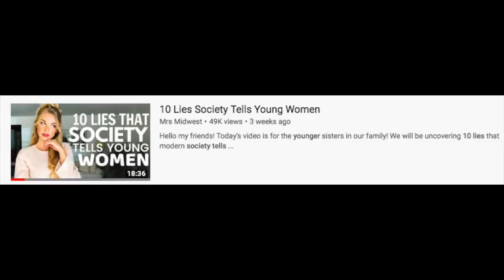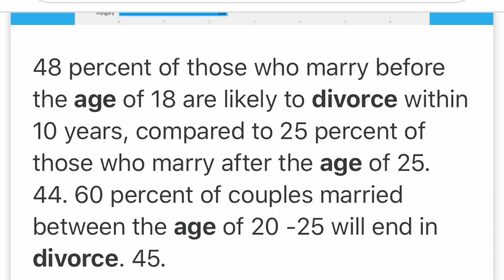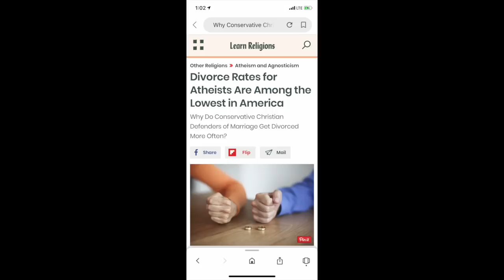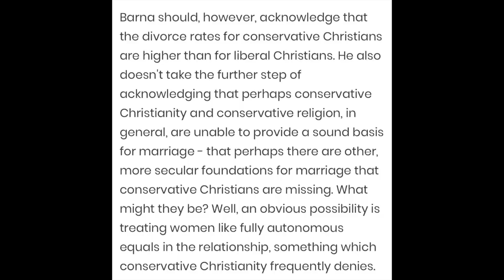I Found ANOTHER Girl Defined - Mrs. Midwest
You GuYs... I think I found the next Girl Defined. She's horrible. Let me know if you think Mrs. Midwest is better or worse than Girl Defined in the comments!!
Going on tour abroad! Tickets available now!!

Click this link to meet me in person!

Amazon Wish List